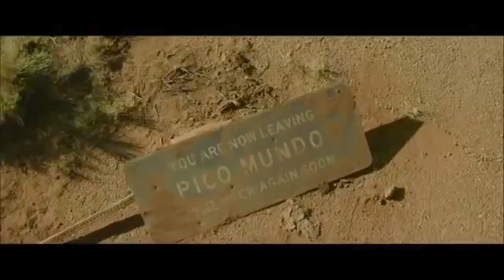Odd Thomas - Trailer (TADFF 2013)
TORONTO PREMIERE - Monday, October 21th, 7pm